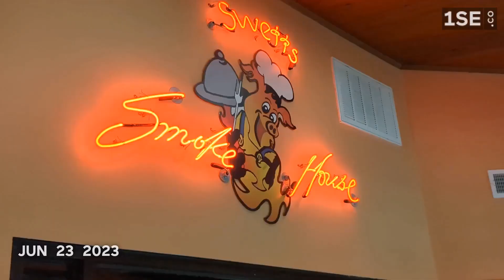in the time of the black-eyed susans